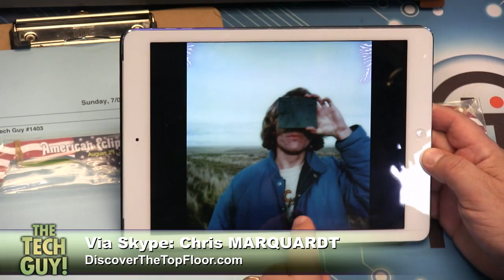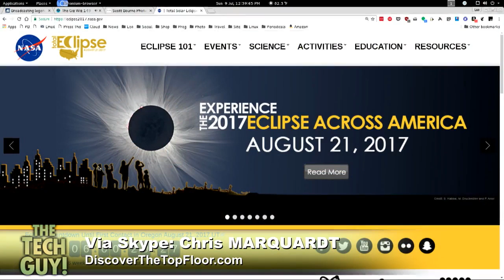Photograph a Solar Eclipse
Leo Laporte and Chris Marquardt talk about the upcoming solar eclipse August 21, 2017 and what equipment you would need to protect your eyes and get great photos!